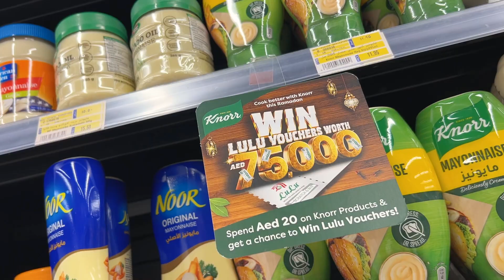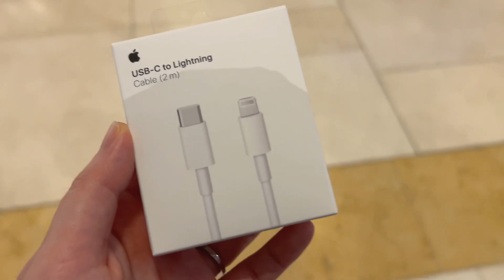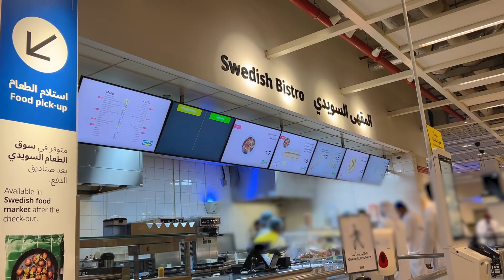아부다비 브이로그｜콘치즈 불닭볶음면｜크리스피도넛｜치킨 아보카도 샌드위치｜이케아｜폴 베이커리｜밤산책｜치킨랩｜닭갈비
23.03.10 ~ 23.03.14 일상